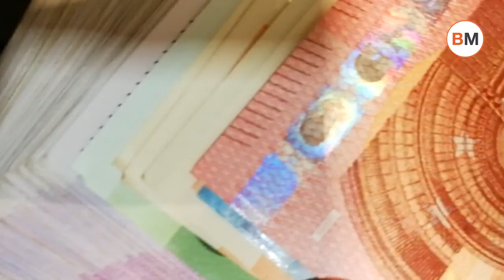Las cuatro amenazas que sobrevuelan al Bitcoin